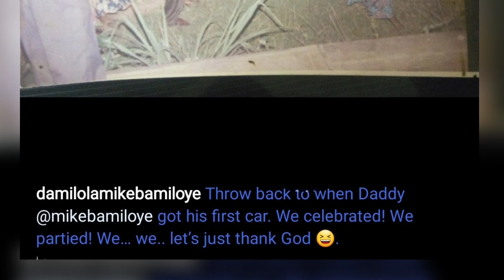'We Partied' Damilola Mike-Bamiloye Shares Dad's FIRST CAR - Guess The Brand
Gospel movie maker and producer, Damilola Mike-Bamiloye has shared photo of the first car bought by his father, Evangelist Mike Bamiloye.
Mike Bamiloye is the founder of Mount Zion Films Productions.